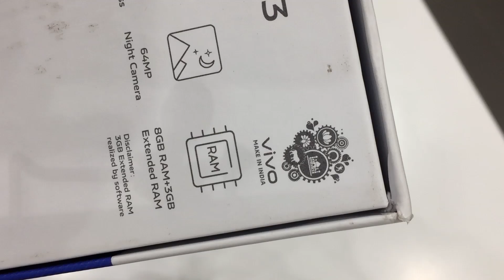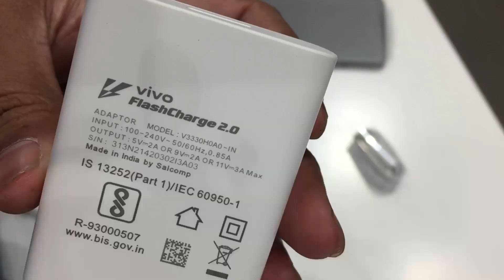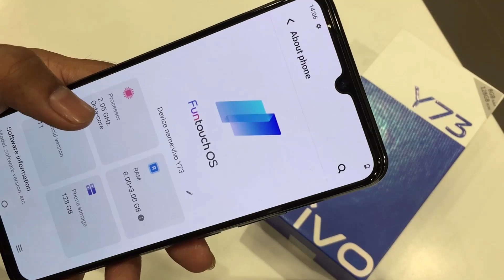Vivo Y73 Unboxing and Review and Full phone specifications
vivo Y73s - Full phone specifications

Display
6.44-inch (1080x2400)
Processor
MediaTek Helio G95
Front Camera
16MP
Rear Camera
64MP + 2MP + 2MP
RAM
8GB
Storage
128GB
Battery Capacity
4000mAh
OS
Android 11